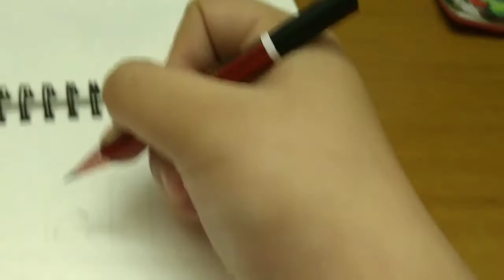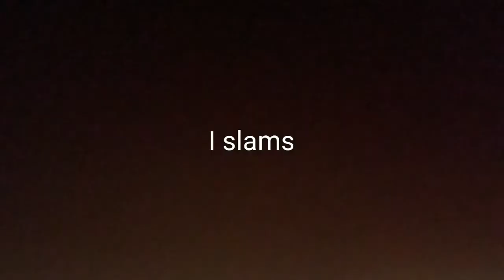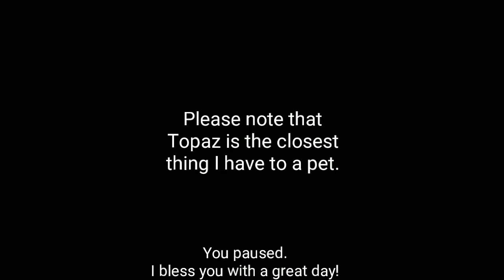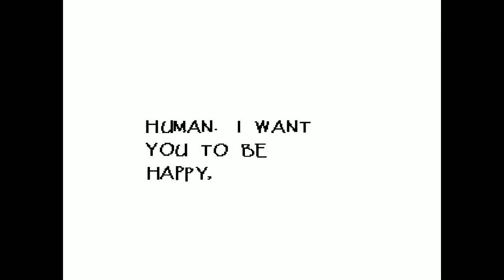DATING A SKELETON! AND THEN GETTING ATTACKED. (this is fiiiine) Undertale: Part 4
Dating Papyrus should realistically be illegal... WELP. It was kind of fun.

We are now at the Waterfall area! It's really beautiful! And very confusing. I got lost. A lot.

And btw UNDYNE WTF I'M A KID HOW ARE YOU COMFORTABLE SKEWERING A LITTLE KID!!?!??

xoxo💜Akemi